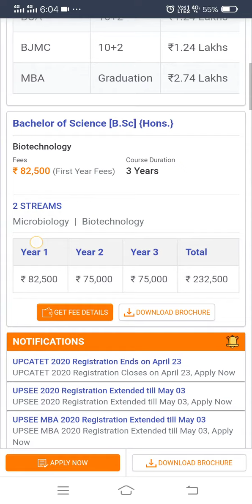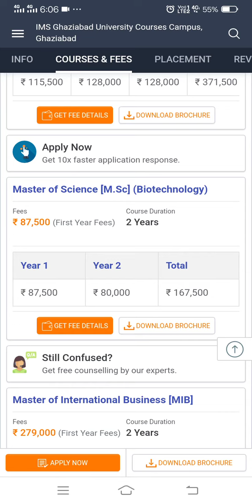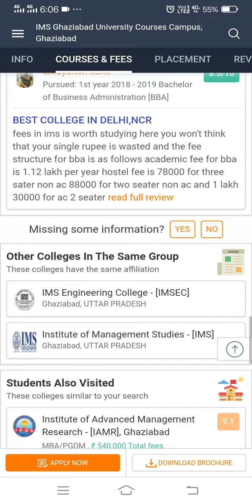IMS Ghaziabad University Courses Campus, Ghaziabad Courses & Fees | IMS Ghaziabad University U.P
IMS Ghaziabad University Courses Campus, Ghaziabad Courses & Fees | IMS Ghaziabad University Addmission
MBA Colleges in Ghaziabad
Sharda University,
BCA Colleges in India
FORE School of,
Finance Colleges in India,
Image of ims ghaziabad logo,
ims ghaziabad logo,
Image of ims university,
ims university,
ims ghaziabad fee structure for bba,
ims ghaziabad mba fees structure 2019,
ims ghaziabad mba fees 2019,
ims ghaziabad mba fees 2018,
ims ghaziabad fee structure for btech,
ims ghaziabad ranking,
Image of abes engineering college
abes engineering college,
Image of ajay kumar garg engineering college,
ajay kumar garg engineering college,
Image of inderprastha engineering college,
inderprastha engineering college,
btech college in ghaziabad,
direct admission in ims engineering college ghaziabad,
civil engineering college in ghaziabad,
best engineering colleges in noida and ghaziabad,
top engineering colleges in noida,
ims ghaziabad university courses
campus,
ims ghaziabad universityz,
ims ghaziabad university campus,